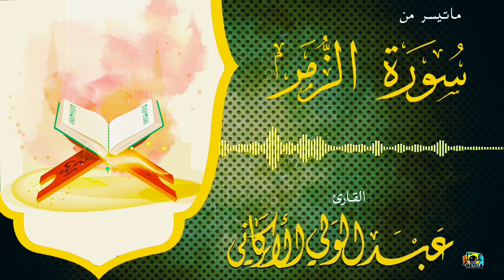" وسيق الذين اتقوا ربهم إلى الجنة زمرا.." مقطع من سورة الزمر عبدالولي الاركاني ABDULWALI ALARKANI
" وسيق الذين اتقوا ربهم إلى الجنة زمرا.."
 مقطع من سورة الزمر

من جامع_الشعيبي بـ حي_السلامة بـ

ستكون التلاوات اليومية في قناتي على يوتيوب ان شاءالله
Daily recitations will be on my ‎YouTube channel

ـــــــــــــــــــــــ

Les récitations quotidiennes seront sur ma chaîne # YouTube

ـــــــــــــــــــــــ

قاري شيخ عبدالولی أركاني میرے چینل میں روزانہ کی تلاوت ہوگی، انشا اللہ چینل کو سبسکرائب کریں.

ـــــــــــــــــــــــ

শাইখ আব্দুল ওয়ালী আল আরকানী

আমার চ্যানেলে প্রতিদিনের তিলাওয়াত থাকবে, ইনশাআল্লাহ

ـــــــــــــــــــــــ

Bacaan ayat ayat alQuran sehari-hari ada di channel You Tube saya.

ـــــــــــــــــــــــ

YouTube ကို # အပေါ်လိုင်းများအတွက်နေ့စဉ်နေ့တိုင်းကိုရမ်ကျမ်း Karim ကငါ့စကားသံကိုဒေါင်းလုဒ်။ ABDULWALI ALARKANI Reader ကို

ـــــــــــــــــــــــ